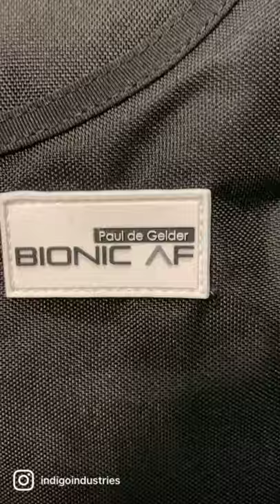SCUBA GEAR BAG FOR TODAY - 2021! TIME TO DITCH THE OLD MESH BAG! SCUBA GEAR FOR THE NEXT GENERATION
Its 2021,  t's time to get the latest Scuba Gear Bag style and technology with the Paul de Gelder Bionic AF Gear Bag from Indigo Industries. This gear bag holds your essential gear. It has a removable padded bag for the more fragile items like computers, regulators, and electronics, plus it has a dual MATIC connect buckle with the click closure sound! Time to upgrade for the mesh bag to something you will genuinely love.

Why Buy The Paul de Gelder Bionic AF Gear Bag?

Versatile - The dimensions are
26.5 X 14” X 10.5”.This gear bag fits all your gear, + designed with multiple compartments, detaching front bag & extra padding.

Stylish/Tech- The dimensions are
26.5 X 14” X 10.5”. This gear bag fits all your gear, + designed with multiple compartments, detaching front bag & extra padding.

Light Weight/Rugged - This large bag weighs only 2 lbs but is durable enough to hold your scuba gear.  It evenly distributes the load for easy transportation

MATIC Connection - This gear bag offers the MATIC quick connection with the click sound.  Connect with confidence.  The MATIC system finds its home magnetically but connects mechanically.

You will LOVE this scuba gear bag!!